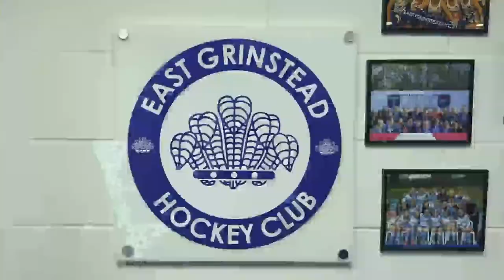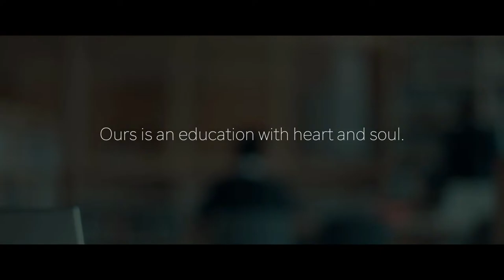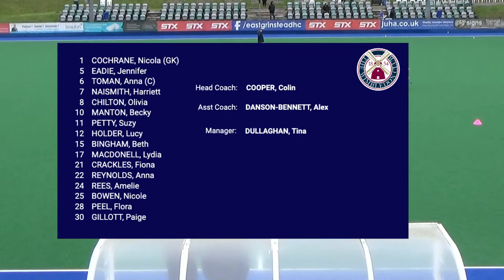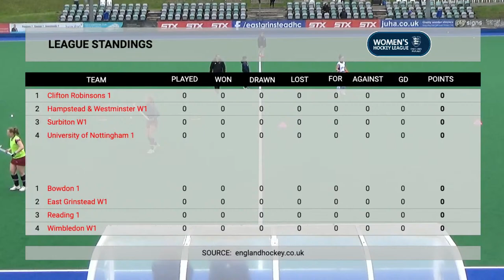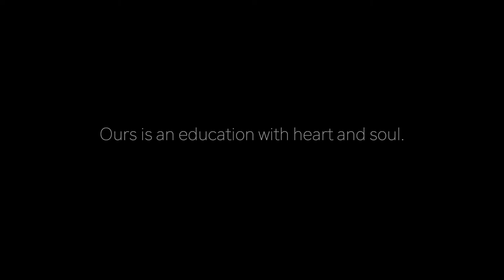2024 03 16 East Grinstead Women's Hockey 1st Team vs Wimbledon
East Grinstead Hockey Club is based in Sussex, south of London in the United Kingdom The mens and women's teams compete in the England Hockey Premier League both outdoors and indoors. Both teams have won the National Premier League, National Indoor Premier League and the National Cup, and both teams have represented in the European Hockey Leagues both outdoors and indoors.

Join this channel to get access to perks such as early access to highlights videos, member only (for a time) videos such as "behind the scenes" videos, special custom emojis and badges and "shout outs" on our livestreams:

Visit our online store to join the club, sponsor players and purchase merchandise